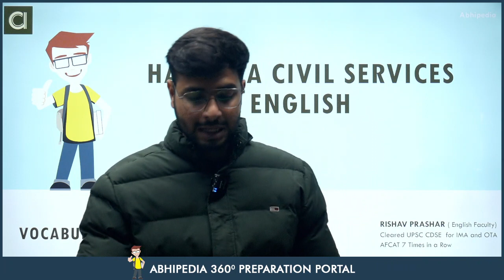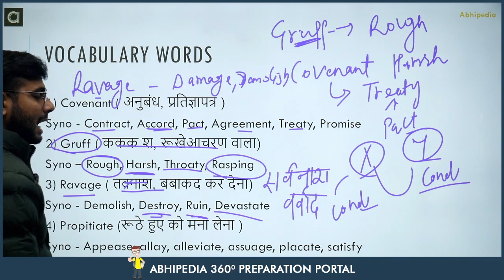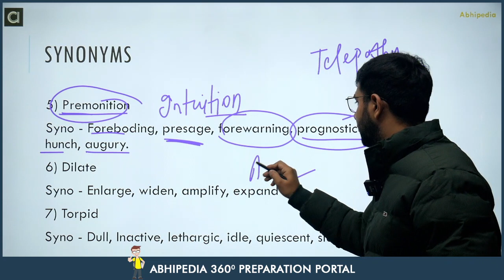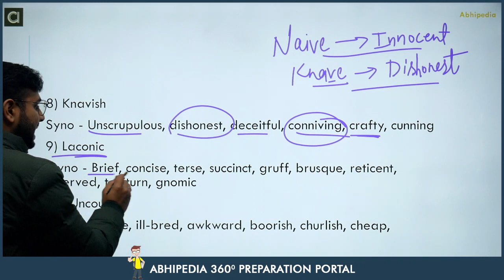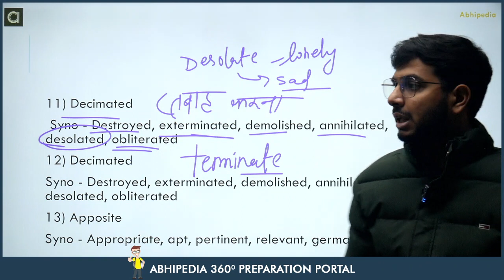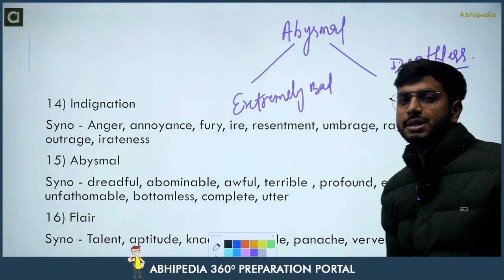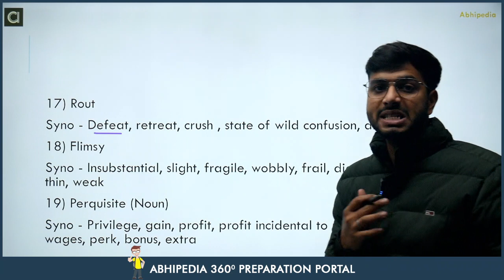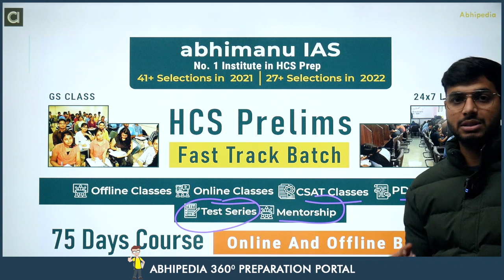HCS Prelims 2024 Revision Session Course | English | Synonyms | Micro Course